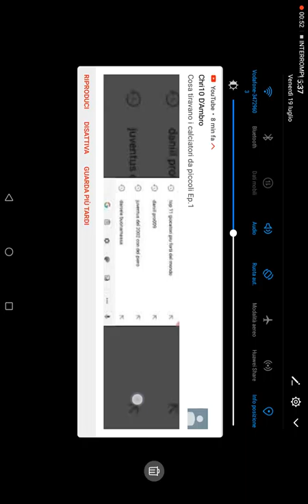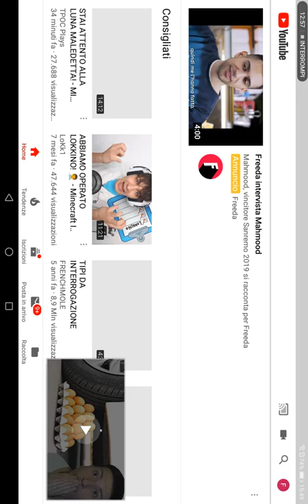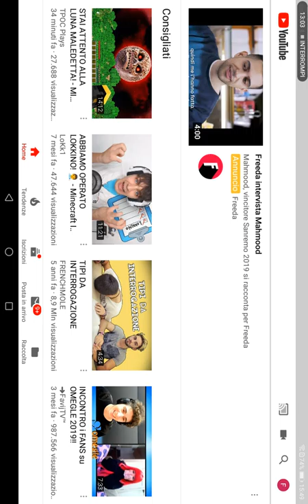Il io primo vidio